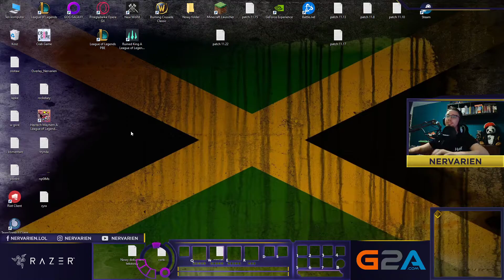volibear o swojej przegranej